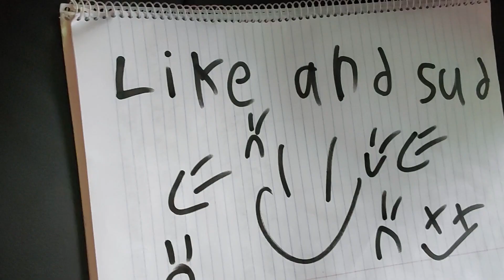pretty girl bids at 18